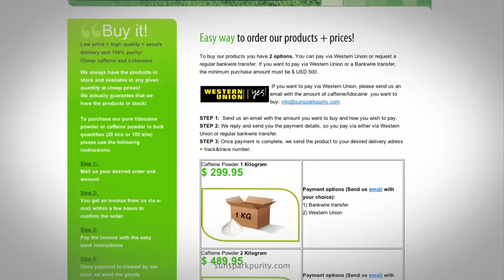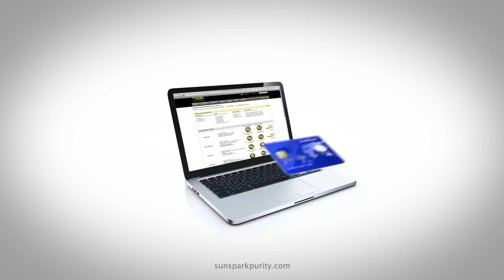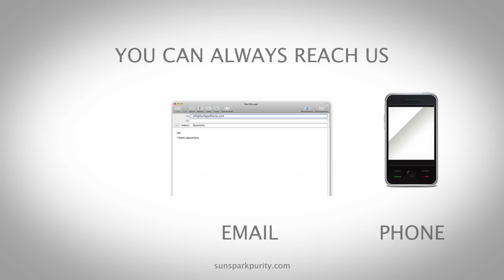OFFICIAL VIDEO - Sun Spark Purity - LovinLife Multimedia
Do you need Caffeine or Lidocane Powder?  Sun Spark Purity provides businesses and private individuals with top quality product no questions asked.

This motion graphics and typography  project was created for our client in Scandinavia to better explain the ordering process of Sun Spark Purity products to prospective customers.